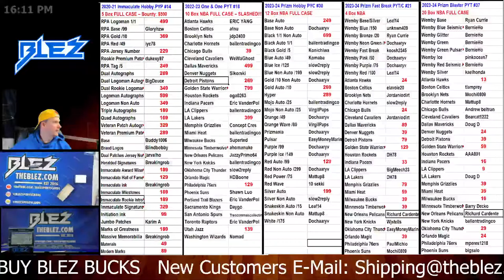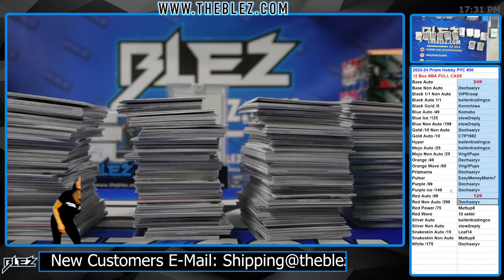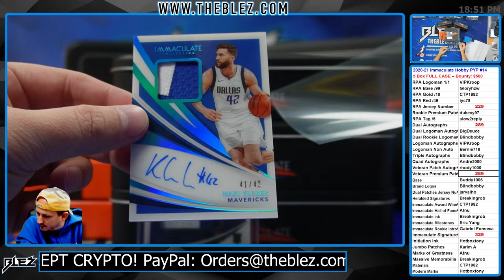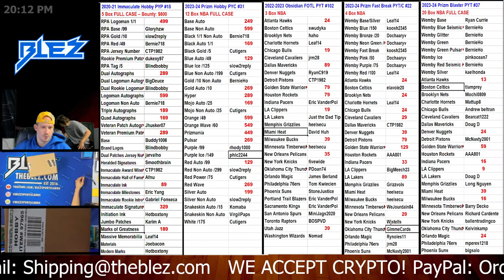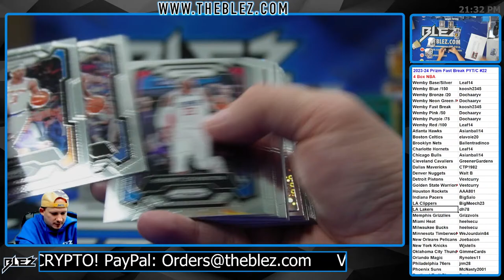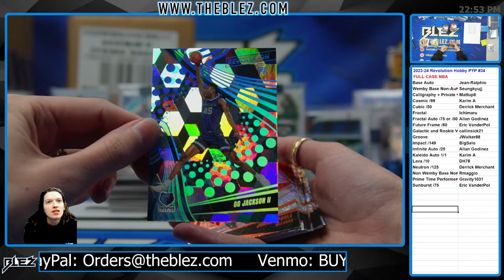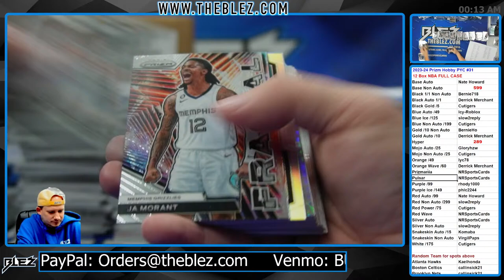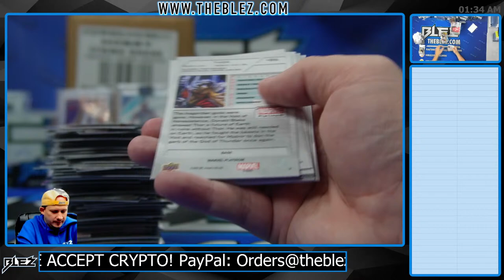Next Solar Eclipse or Logoman first with Jags?????!!!!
We accept Crypto!